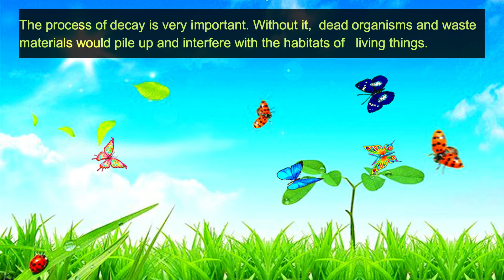Science 4 Q1 Week1 Lesson3 Materials that undergo decay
Materials that Undergo Decay